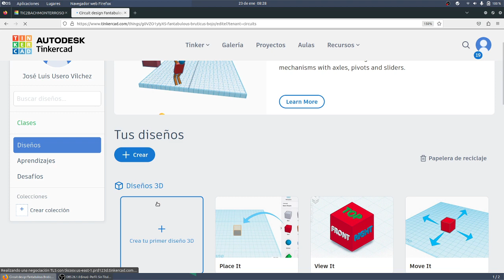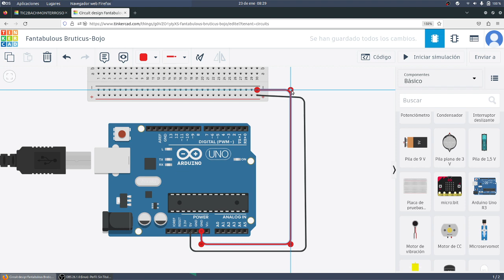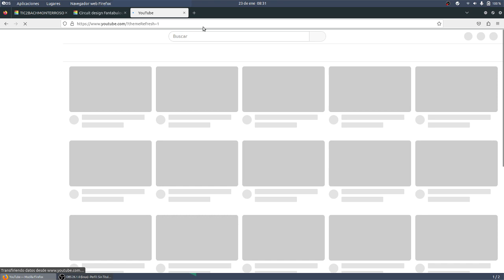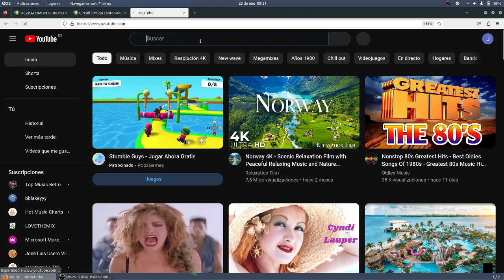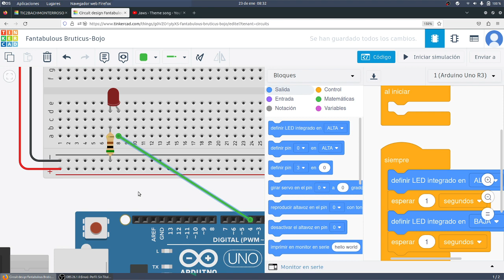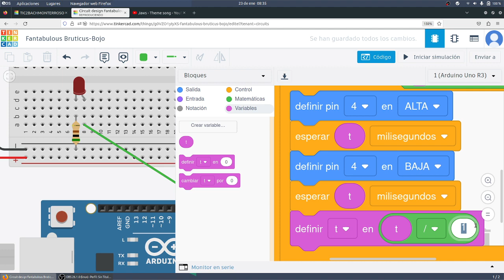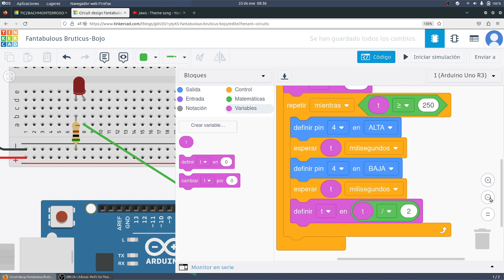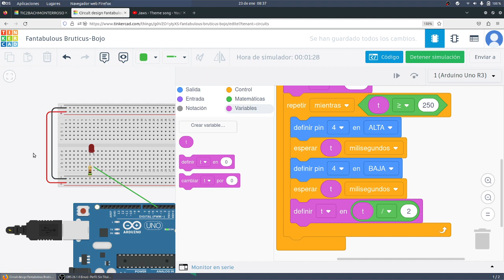UD04 Act3 Bucles en Arduino LED parpadeante Tiburón DEFENSORES TIC 2º BACH MONTESTEAM IES Monterroso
UD04 Act3 Bucles en Arduino LED parpadeante Tiburón DEFENSORES TIC 2º BACH MONTESTEAM IES Monterroso Comunicación Digital y Pensamiento Computacional IES Monterroso